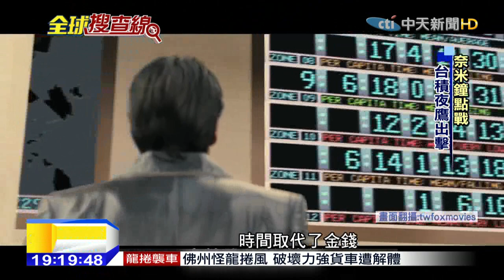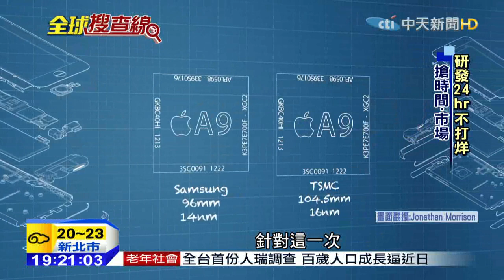20151012中天新聞 拚10奈米24小時研發 台積電推「夜鷹計畫」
台積電在這次的iPhone 6s處理器，繳出漂亮成績單，要拚下一階段，10奈米研發戰役，台積電打出的就是夜鷹計畫，徵招400名工程師，進行三班制，也就是24小時的研發，就像電影鐘點戰劇情一樣，速度得火力全開，要搶時間和市場，力抗英特爾和三星！